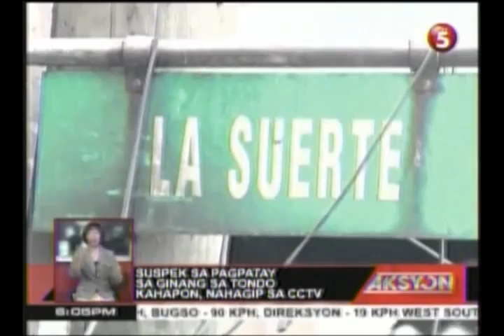Suspek sa pagpatay sa Ginang sa Tondo kahapon, nhagip sa CCTV